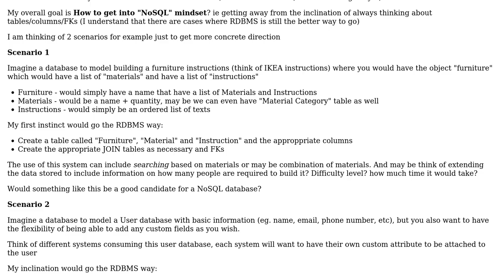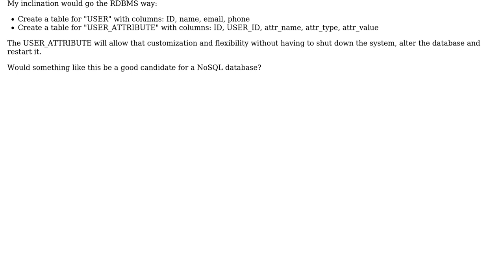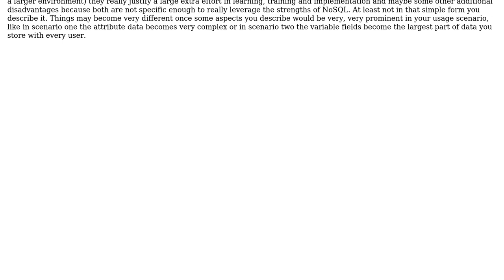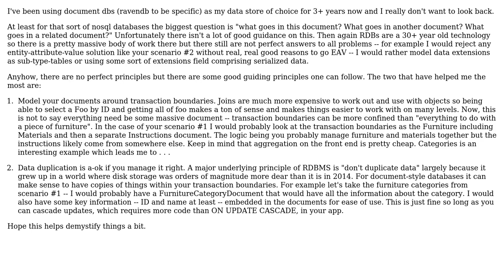Would these two scenarios be good candidates for a NoSQL database? (2 Solutions!!)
Would these two scenarios be good candidates for a NoSQL database?

With thanks & praise to God, and with thanks to the many people who have made this project possible! | Content (except music & images) licensed under CC BY-SA | Music | Images & others | With thanks to user Wyatt Barnett user tsOverflow user thorsten muller and the Stack Exchange Network Trademarks are property of their respective owners. You are responsible for your own actions.